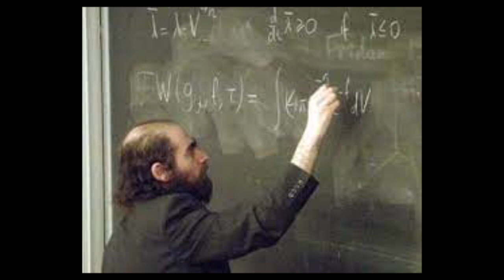Янка - от большого ума (Non offical clip)